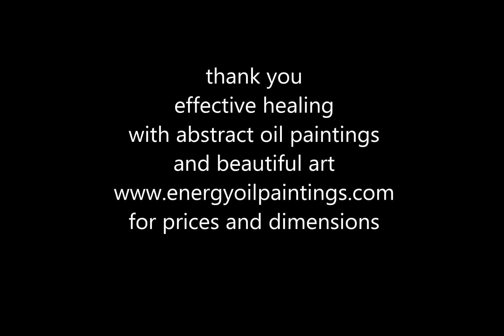351 love 7 painting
Painting.